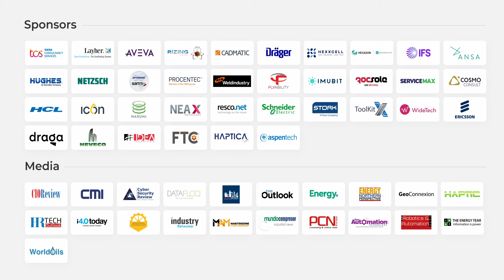AsInt | Rohan Patel | AUTOMA 2022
On October 17-18, more than 400 digitalisation experts met in Milan to celebrate the 5th Anniversary of the AUTOMA Congress, hosted by Bonatti. C-level managers from 200+ O&G companies and technology providers such as OMV, CEPSA, Repsol, McDermott, Ericcson, and more presented their latest innovative projects, built new connections with industry coleagues, and exchanged unique perspectives on digitalisation in the oil and gas.